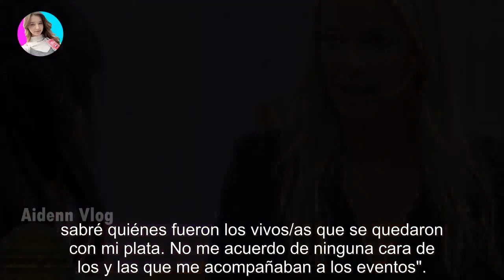Nadia Epstein se burló en la cara de Viviana Colmenero por la estafa que le hicieron en Gran He...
Nadia Epstein se burló en la cara de Viviana Colmenero por la estafa que le hicieron en Gran Hermano - Últimas Noticias teleshow

Las reconocidas participantes del programa más visto de la televisión argentina sorprendieron a todos con el tenso cruce. Viviana Colme...